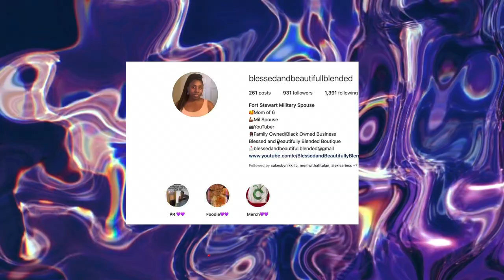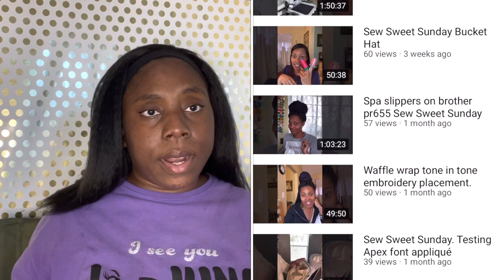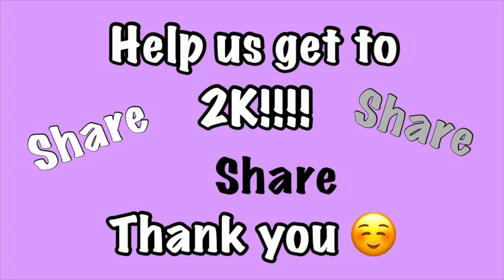You Guys Are The Best!!!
Hey Beautiful Blessings. Check out these wonderful items I got from some amazing people.  Be sure to check out her Website, Fb, YouTube and IG pages.

Sew Sweet Monogramming- Alexis Galloway
Motto: It Doesn't Have To Be Perfect, But It Has To Be Pretty!
Custom Monogramming and Embroidery Items

2021 IS BLESSED!
Thank you to all you guys for your continued support.
If you are new WELCOME!
HAPPY NEW YEAR TO YOU ALL!
2K is reallll close!
Keep sharing us out guys we're almost there.
LOVE YOU ALL!
BE BLESSED!💜💜

💌Send us letters, mail and love💌
Blessed and Beautifully Blended